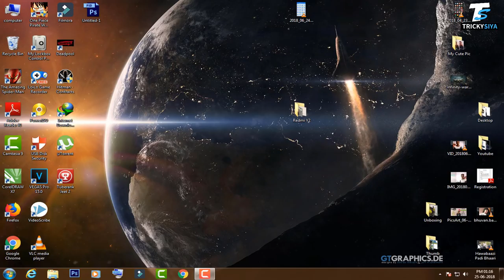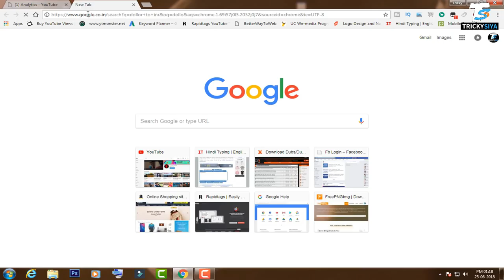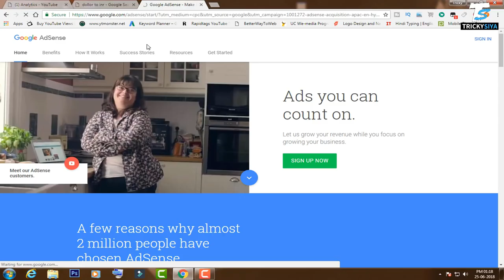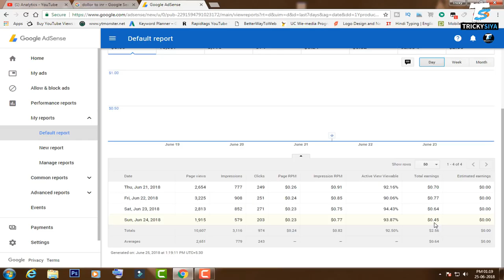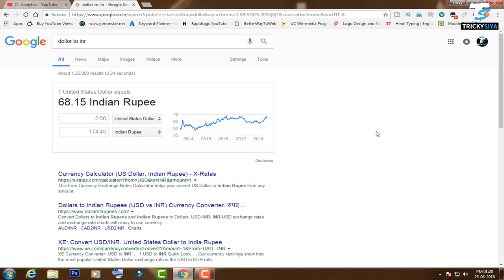My Earning After Monetization Enabled - My 4 days Earning